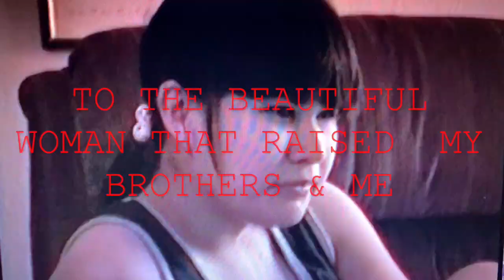Mama's Song (Official Music Video)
Google Play Dedicated to my beautiful mother.